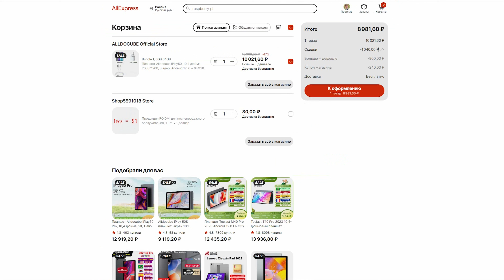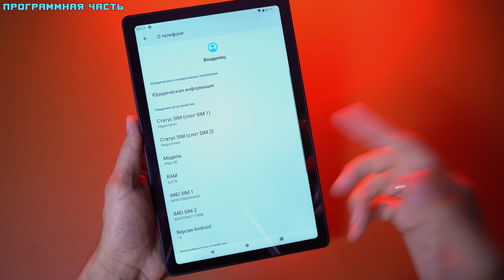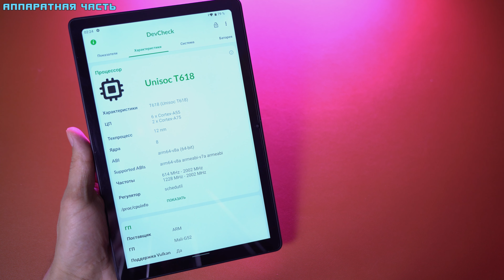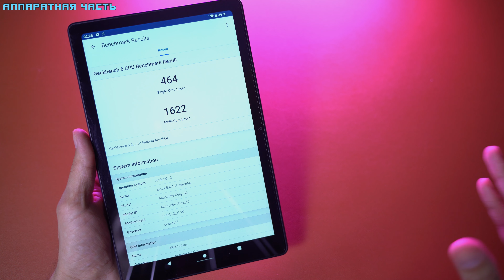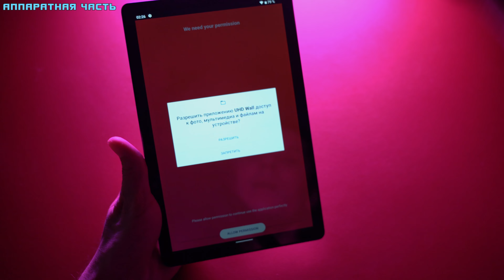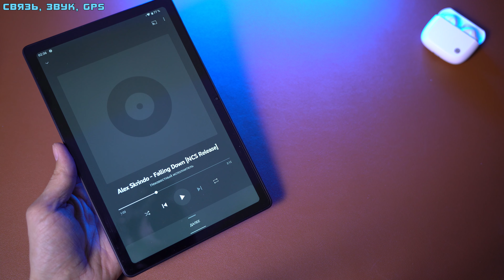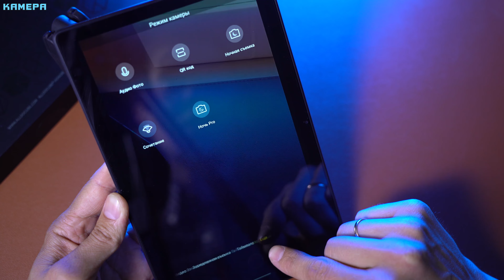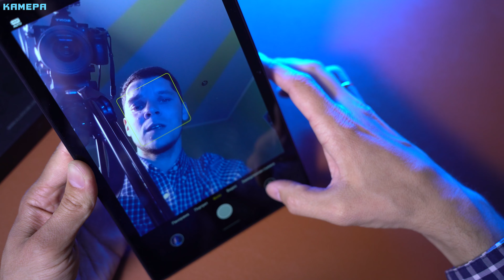БЮДЖЕТНЫЙ 10 дюймовый ПЛАНШЕТ за 9000 рублей! Alldocube iPlay 50 полный обзор [4K review]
АКЦИЯ с 17 апреля 11:00 по 21 апреля 10:59 (МСК)

Технические характеристики:
Размеры: 246.7 x 156.5 x 8.2 мм, 475 гр
OC: Android 12
Процессор:   Unisoc  T618 (2*2.0 + 6*2.0  гГц) 12 нм Mali-G52 MC2 (850 MHz)
Экран:  10.4 IPS (2000*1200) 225 ppi (8:5) ≈88/88/0.7 cd/m², 60 HZ
6 / 6 ГБ ОЗУ
64 / 128 ГБ ПЗУ
Задняя камера: 8 mp f/2.0
Фронтальная камера: 5 mp
Батарея: 6000 mAh
Особенности: Wifi(2.4/5GHz), GPS/Glonass/Beidou
Мультитач на 10 касаний.
Сеть: 4G: B3/7/8/20/38

Содержание:
0:00 - Начало
0:38 - Комплектация
0:50 - Внешний вид
3:23 - Программная часть
5:05 - Аппаратная часть
8:20 - Связь, звук, GPS
10:32 - Игровой тест
11:29 - Камера
14:51 - Автономность
15:49 - Вывод

Друзья, вступайте в группу в контакте, там Вас ждут акции и новинки! Самый большой и надёжный кешбэк Сам пользуюсь, и Вам рекомендую! Браузерное расширения для удобства Для вебмастеров